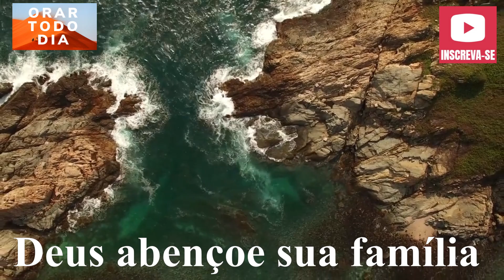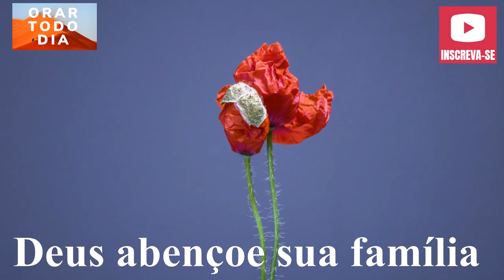EU SOU SEU JESUS, MINHA CASA É SUA JESUS. ORAÇÃO DA MANHÃ